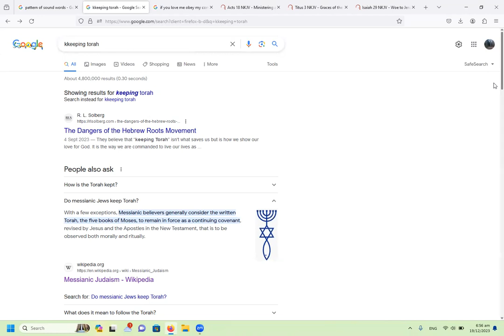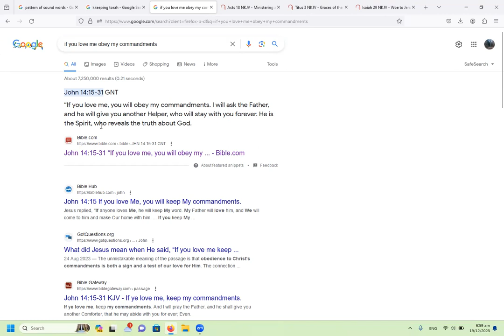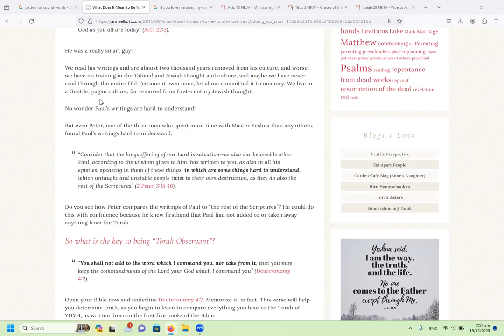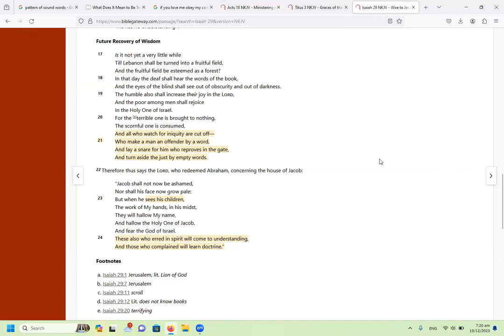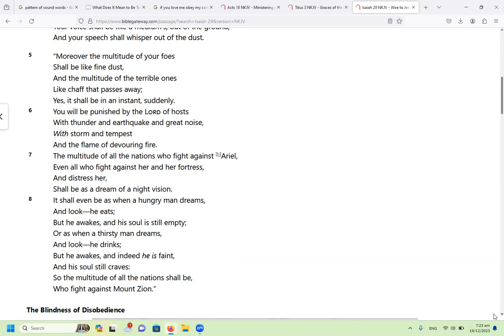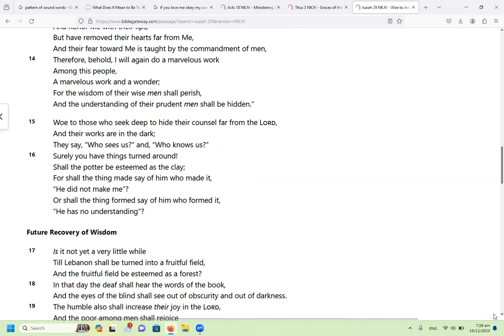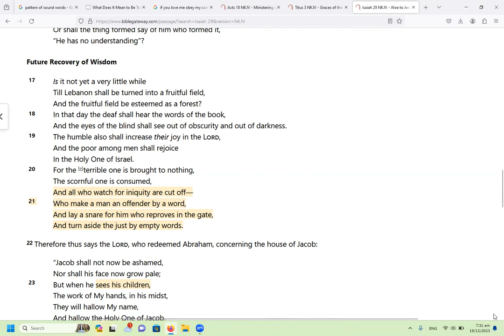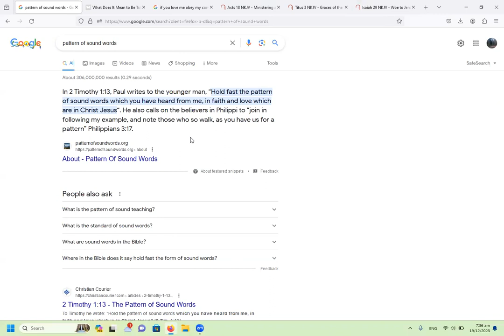Hold fast to the pattern of sound words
"Hold fast the pattern of sound words which you have heard from me, in faith and love which are in Christ Jesus." (2 Tim 1:13)

Babel means confusion.  The confusion is in the language spoken.  If we avoid importing  words foreign to the faith and replacing our own words with them , we will keep confusion out.